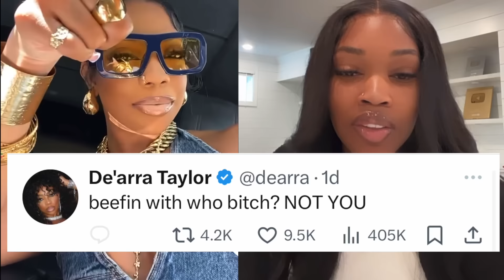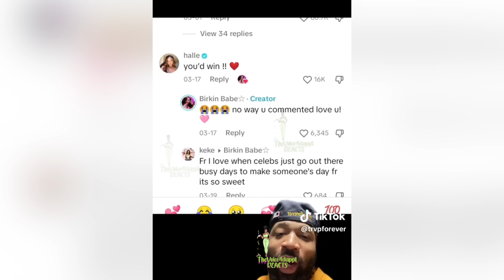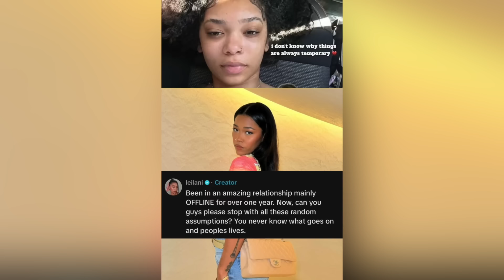De'arra Calls Qui Renea A LIAR 🤬 Royalty Got Hands Put On Her🥊🤬CJ SO COOL CUT OFF MOM PHONE